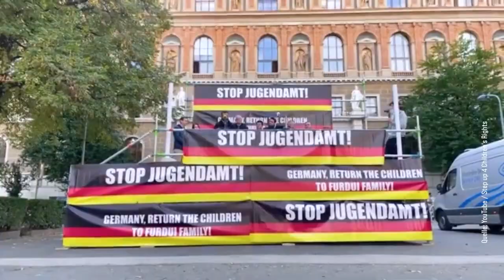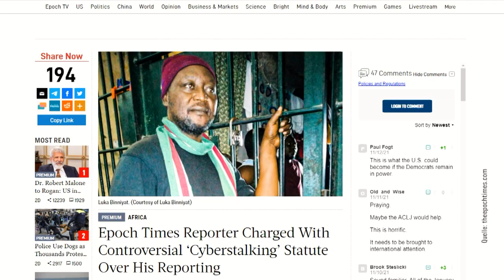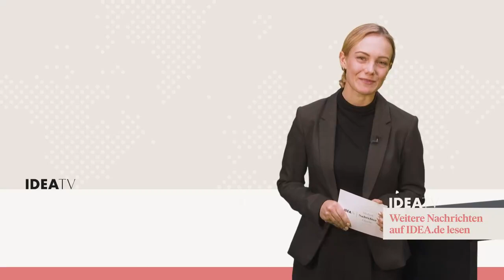IDEA TV 31 01 22 - Kindesentzug - Christ freigelassen - Bekennende Kirche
Internationales Aufsehen: Jugendamt in Walsrode entzieht Christen sieben Kinder - Nigeria: Christlicher Journalist gegen Kaution freigelassen - Leiterschaftskonferenz: „Freikirchen sollen wieder bekennende Kirchen werden“